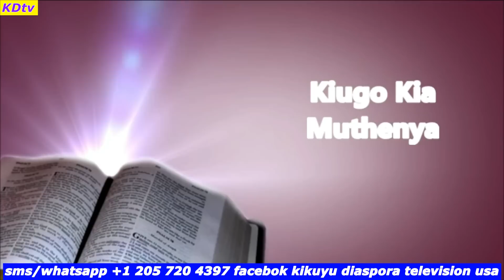Prof John Githiga All Nation Christian University USA